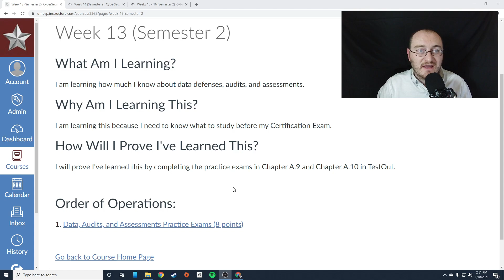CS S2 W13